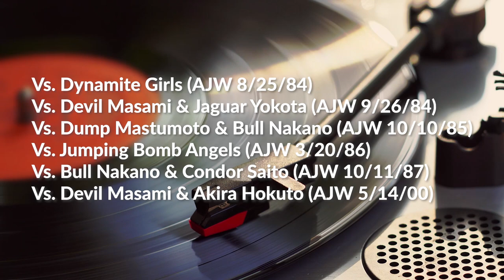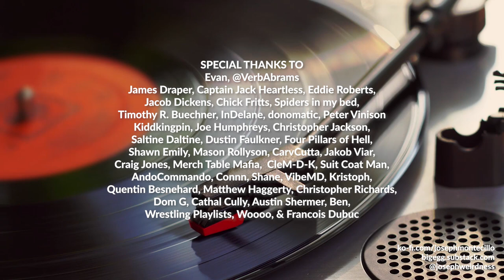Crush Gals | Evaluating the GWE Case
The Crush Gals are one of the most influential tag teams of all time, and thus Chigusa Nagayo & Lioness Asuka are often in the conversation as being two of the greatest wrestlers ever. Just how well do their respective cases stack up? Can they make a list of the 100 Greatest Wrestlers Ever?

00:00 Title Sequence by SamTheVAMod
02:17 Introduction and Methodology
05:49 Longevity and the AJW Mandatory Retirement
08:56 Crush Gals as a Tag Team
18:11 Lioness Asuka and Consistency
22:47 Chigusa Nagayo's Development
26:34 Stylistic and In-Ring Criticisms of Peak Crush Gals
28:55 Crush Gals Explode!
32:12 Chigusa After the Peak
36:19 Lioness Asuka After the Peak
38:58 Conclusion and Recommended Viewing
42:16 Endcard

MUSIC
“Rolling Sabot” by Crush Gals
“Time Flies” by Twuan
“Golden Skin” by Sarah, the Illstrumentalist
“Put It Down” by Amber Spill
“Looking Back” by Twuan
“Still Ballin’” by Amber Spill
“Lookout” by SINY
“Different Cities” by Yasumu
“The Sound of a Dollar” by DJ Williams
“Rooftops” by Twuan